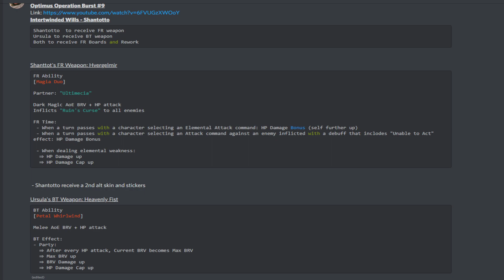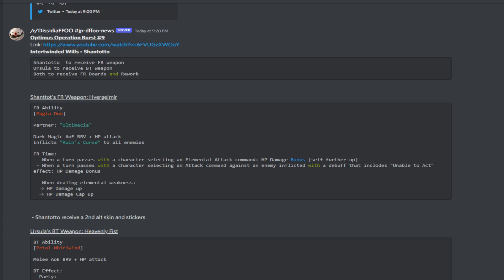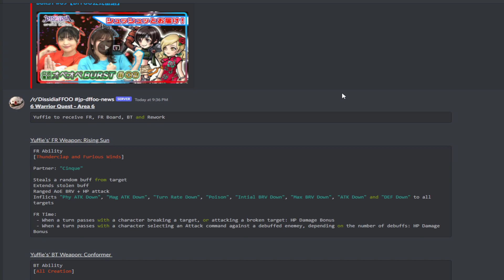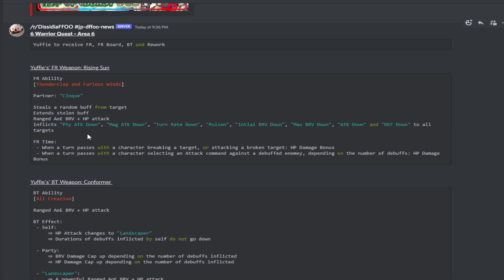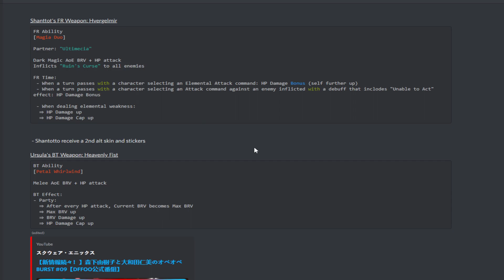ACTUAL Ope Ope BURST Translations for Ursula BT, Shantotto BT & Yuffie FR/BT [DFFOO JP]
ALRIGHT, GUYS!! We got the actual translations NOT the SimplyTranslations for the Ope Ope BURST that was released earlier tonight!

Become a member and enjoy the perks you get by supporting my channel!

**Thank you to Medi on Discord for the translations read in my videos!**